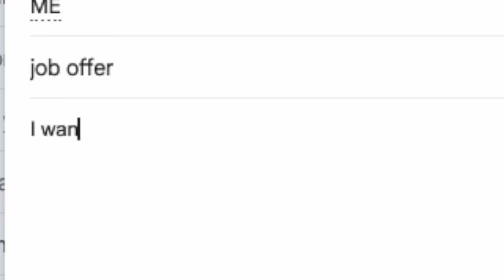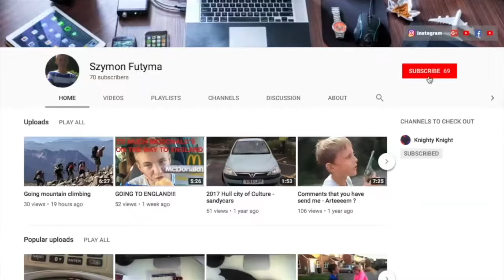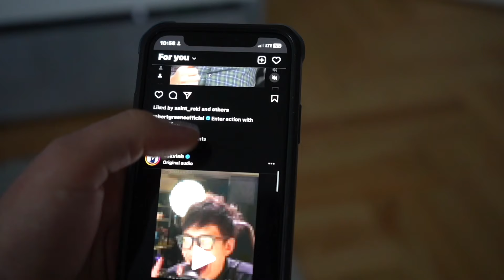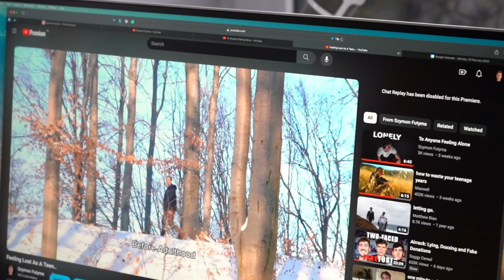This Is Your WAKE-UP Call!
Want to boost your sales using YouTube? Check out my business channel!

⏰ Timestamps ⏰
00:00 - Intro
00:28 - Path Set By Others
01:43 - Example
03:00 - My Experience
03:55 - Self-discovery
05:40 - Ask The Right Questions
06:14 - Do It

For anyone struggling with self-discovery. Self-discovery is difficult to learn, as most teenagers do not know where to start. We don't learn this from school and we usually don't learn this from our parents. So here's what I would do if I was YOU.